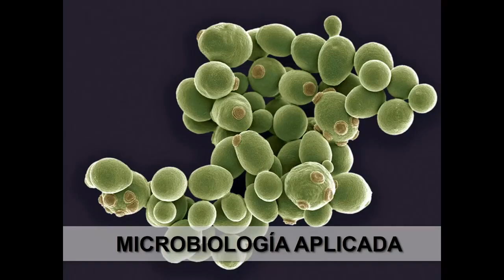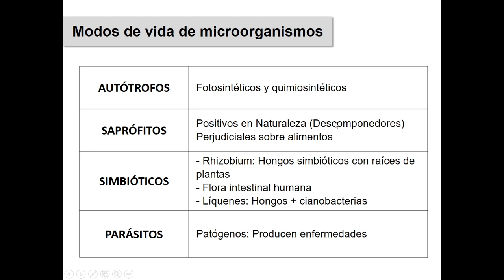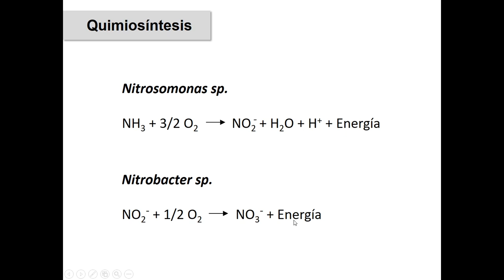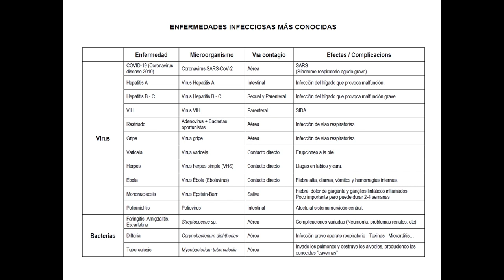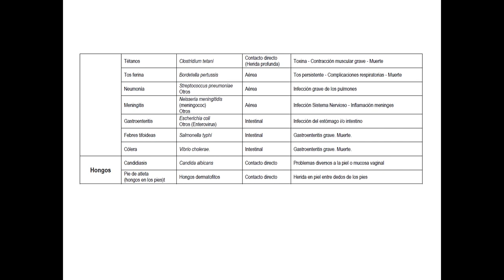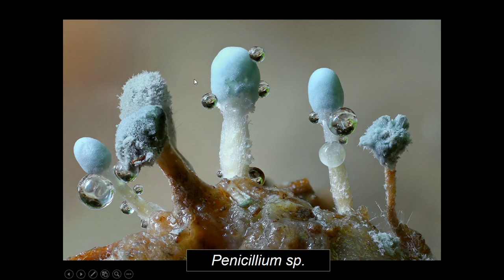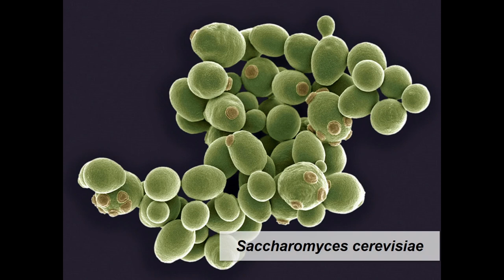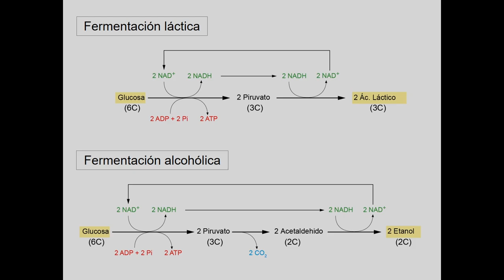Microbiología 03: Microbiología aplicada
Tercer vídeo del tema de microbiología de 2º de Bachillerato: Microbiología aplicada